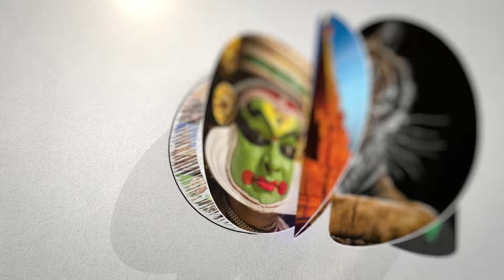எல்லாமே 'உயர்வு' தான் ! பட்டியல் போட்ட செந்தில் | Lok sabha | Dmk MP Senthil speech in parliamnet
சாணக்யா!